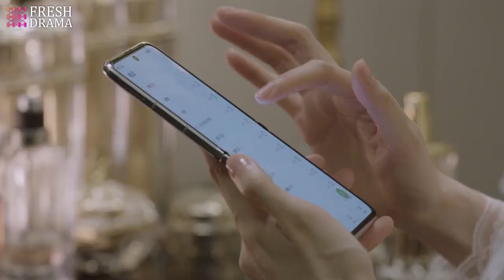Cheating! The wife smells a different perfume on her husband's clothes and checks up on him!